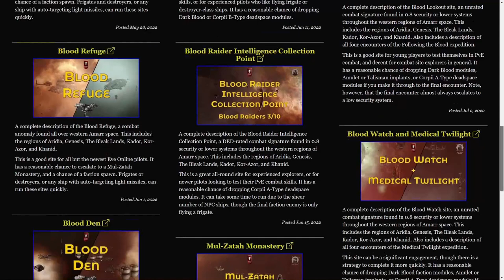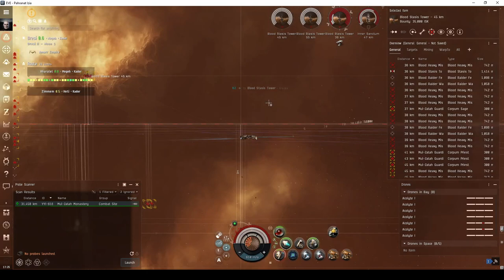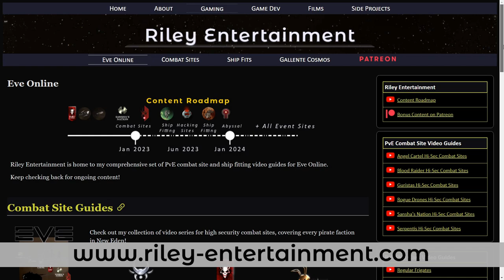Alpha Omen vs. Mul-Zatah Monastery - Full Playthrough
A full playthrough of the Mul-Zatah Monastery flying a beam-fit Omen on a low-skill alpha character.  Includes some light commentary during the encounter.

Music is from the Eve Online soundtrack:
Empyrean Age Theme
Battle Rock
Akat Mountains

00:00 - Introduction
00:47 - Mul-Zatah Monastery - First Room
05:38 - Second Room
17:55 - Loot and Commentary

Omen fit flown in the video:

[Omen, First Beam Omen]
Heat Sink II
Compact Thermal Energized Membrane
Compact EM Energized Membrane
Mark I Compact Capacitor Power Relay

10MN Monopropellant Enduring Afterburner
Medium Cap Battery II
Alumel-Wired Enduring Sensor Booster

Heavy Modulated Energy Beam I
Core Probe Launcher I

Medium Capacitor Control Circuit I

Acolyte I x8

Radio M x4
Standard M x4
Multifrequency M x4